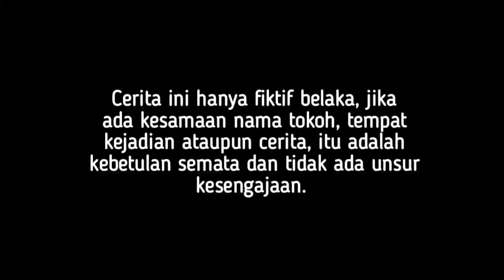BOS CANTIK NYAMAR PURA2 JADI PEMBELI VILLA MEWAH, UNTUK MENGETAHUI KELAKUAN KARYAWANNYA! TERNYATA. .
assalamualaikum, wr.wb.

Selamat datang di BT OFFICIAL ,  Semoga Chanel ini bener bener menjadi kisah inspiratif Yang Berguna buat semuanya.
Bantu Support kawan- kawan !!

semoga video ini memberi kita sebuah pelajaran